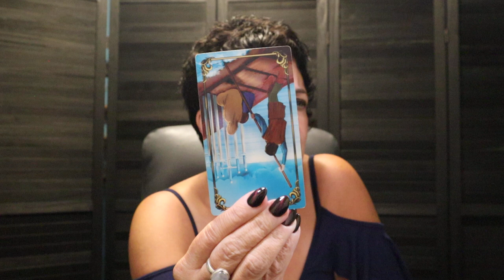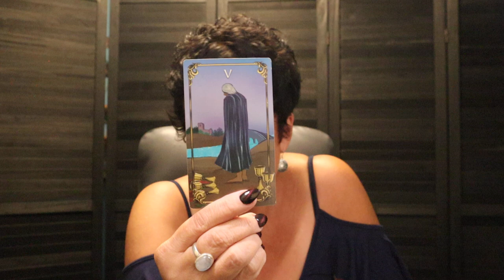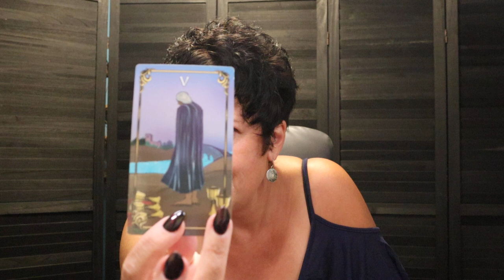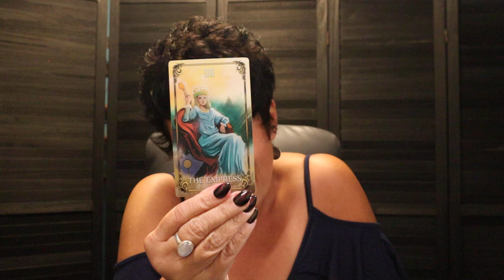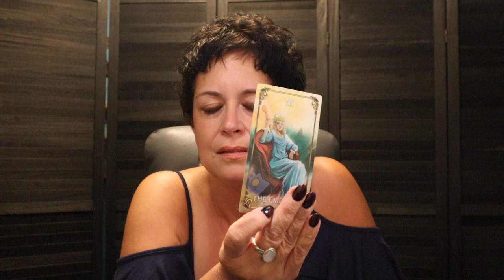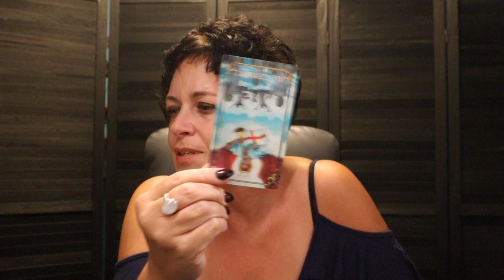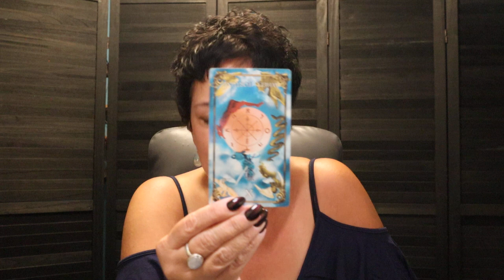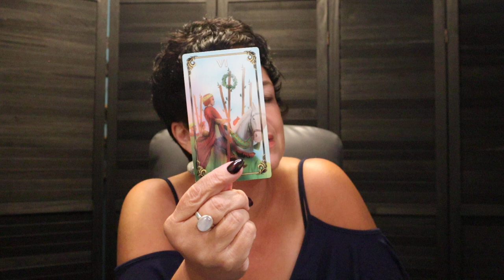The Daily Vibe ~ Stuck & You Are About to be Tested ~ Daily Tarot Reading